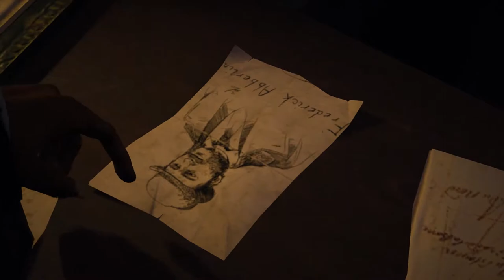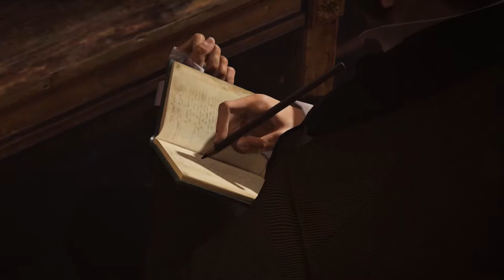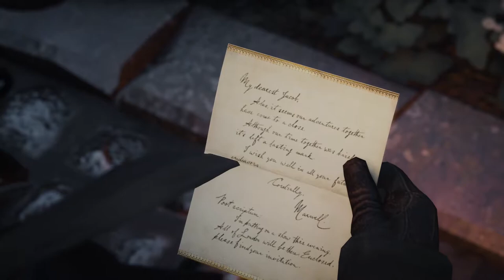Assassin's Creed Syndicate Movie 1080p 60fps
Captured on PC with MAXED out Graphics at 144hz on a G-Sync Monitor.